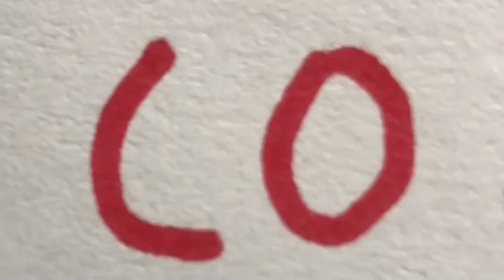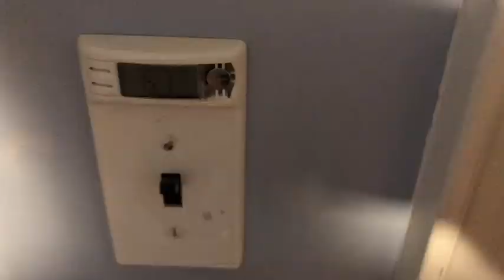I SAVED HONG KONG FROM POLLUTION ATTACK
Welcome to my life. Enjoy ;)

Turn my notifications on to get a heads up for more wholesome content